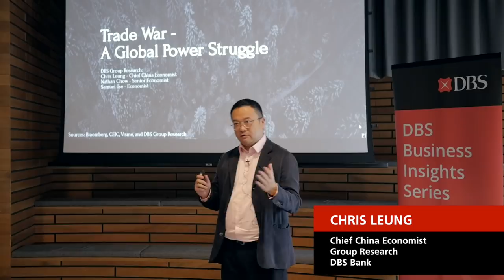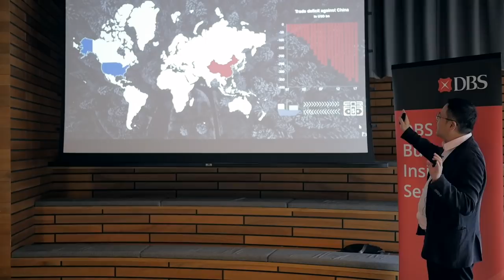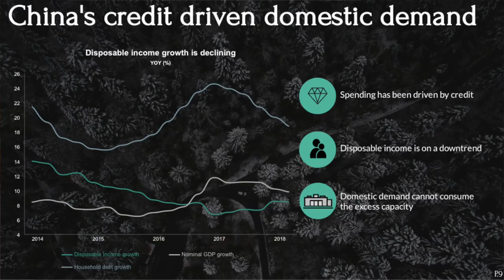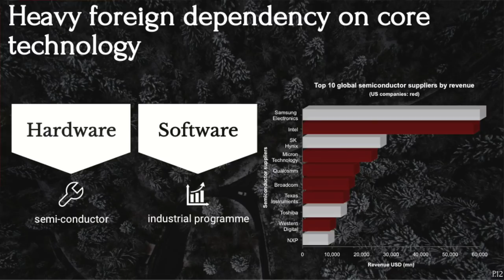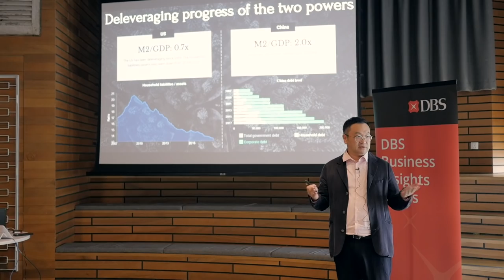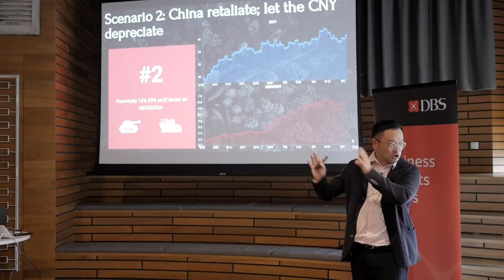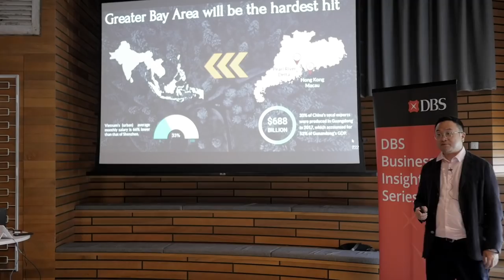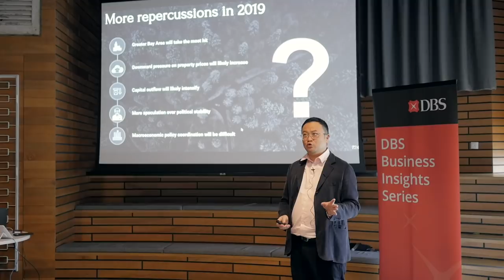DBS Business Insights Series - Sino-US Trade War: A Global Power Struggle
How will the Sino-US trade war play out in the next few months? The implications to long term business planning, exchange rate and economic growth are immense. What are the best policy responses from China? What are the risks and opportunities? Mr Chris Leung, Executive Director and Chief China Economist, DBS Bank shares his views on these.